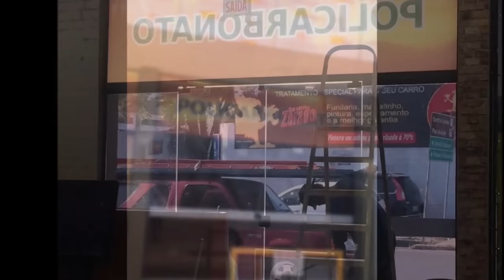Fachada Plásticos Laminados com TOP Bond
TOP Bond, qualidade em revestimentos.